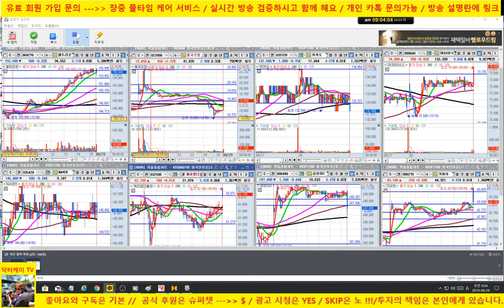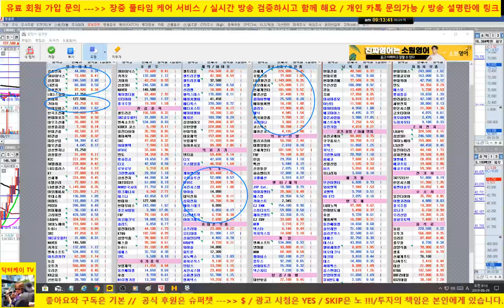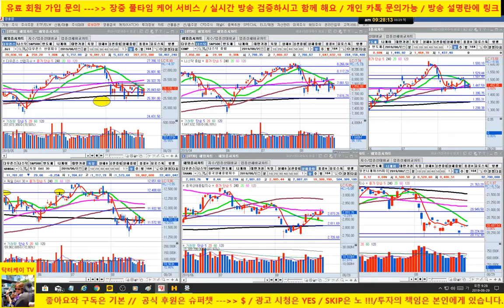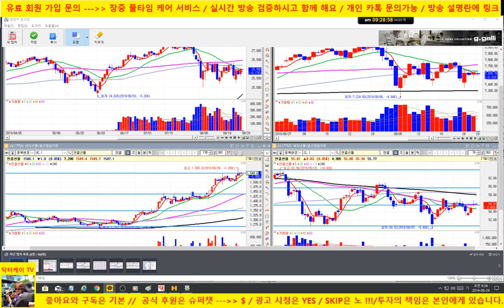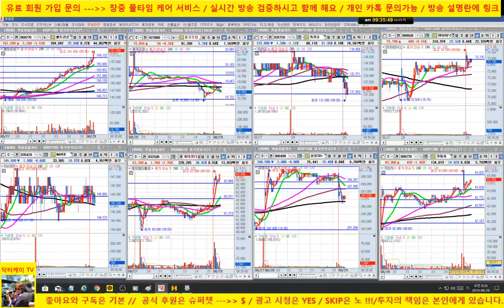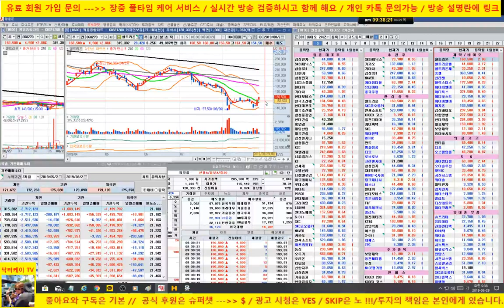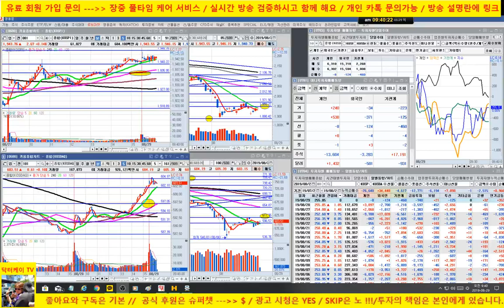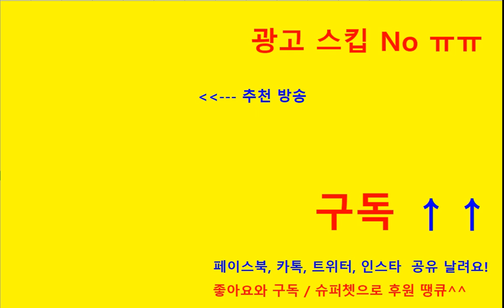[주식]셀트리온 14만원 바닥 확인한 것 같습니다/양대시장 저항 돌파여부 주시/케이엠더블유 여전히 강세/기아차 강세/190829/닥터케이 주식아카데미/무료 주식방송